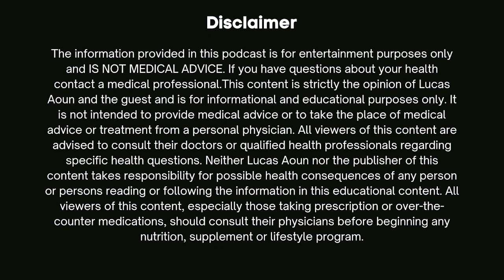A Real Life Limitless Drug To Enhance Intelligence? TAK-653 & More Explained By Sir Sadalot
In this episode, Lucas interviews Sir Sadalot to discuss novel drugs and nootropics such as TAK-653, Neboglamine, Amantadine & many more.

The products presented and discussed in this podcast are explicitly only relevant to those who reside in the US. The statements and discussions held within this episode, are NOT approved by the TGA. If you have any questions about your health, contact a medical professional. This content is strictly the opinions of Lucas Aoun and is for informational and entertainment purposes only. It is not intended to provide medical advice or to take the place of medical advice or treatment from a personal physician. All viewers of this content are advised to consult with their doctors or qualified health professionals regarding specific health questions. Neither Lucas Aoun nor the publisher of this content takes responsibility for possible health consequences of any person or persons reading or following the information in this content. All consumers of this content especially taking prescription or over-the-counter medications should consult their physician before beginning any nutritional, supplement or lifestyle program.